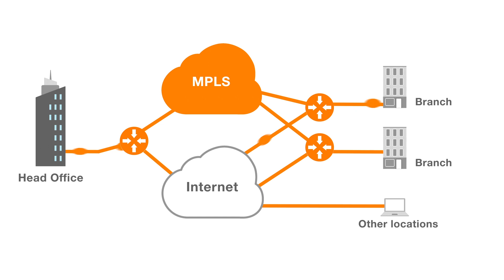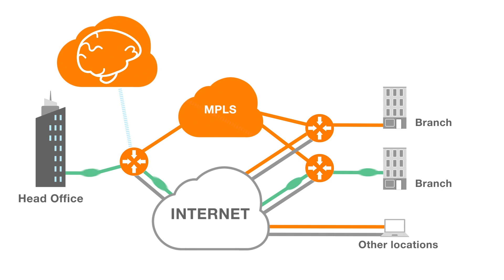Orange Flexible SD-WAN: An explanimation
Have you heard of our Flexible SD-WAN? It is the Orange Business Services solution to help entreprises embrace flexibility and agility in their networks. Get the basics of our Flexible SD-WAN service in less than two minutes!